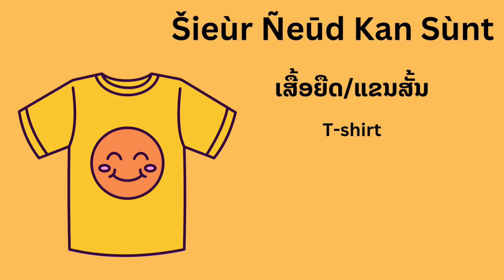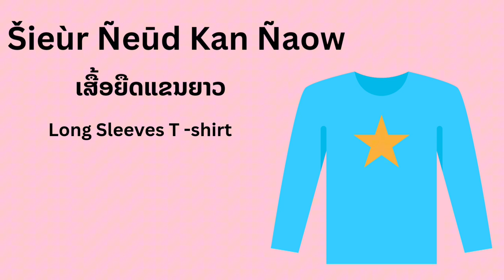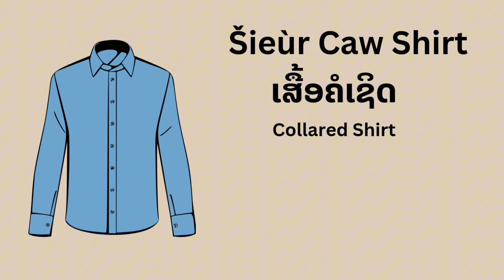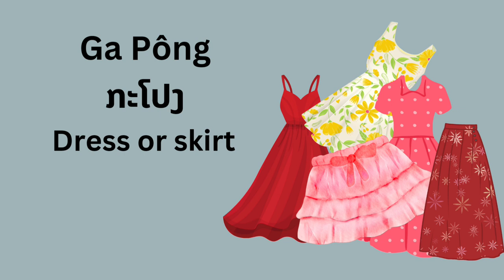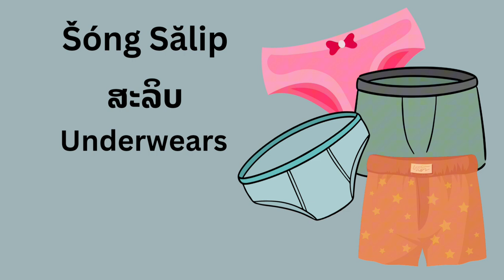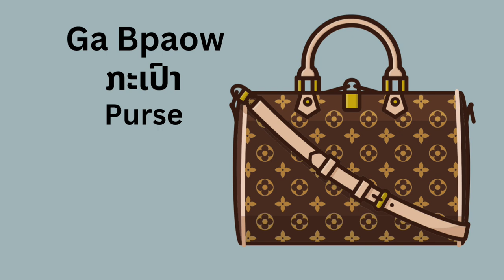Learn Lao for Beginners: Basic Vocabulary. Clothes and Accessories in Lao.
Learn every day basic vocabulary: How to pronounce the word for each type of clothes in Lao!